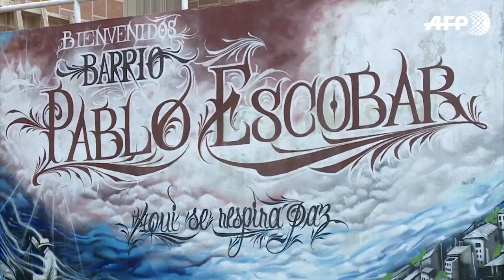Colombia: how did Medellin's once-infamous Comuna 13 reinvent itself? | AFP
Once the epicenter of Colombia’s drug war, Medellin has reinvented itself. Now hailed as an example of innovation and sustainable development, the city has fought hard against the legacy left behind by the likes of Pablo Escobar. The late drug lord built in Medellin his cocaine trafficking empire, going so far as to finance the construction of an entire neighbourhood that still bears his name. The years of violence that ensued left their mark. Even after Escobar’s death, in many areas of the city the bloodshed continued. Comuna 13, known for years as one of the city's most dangerous neighbourhoods, today has a very different reputation.